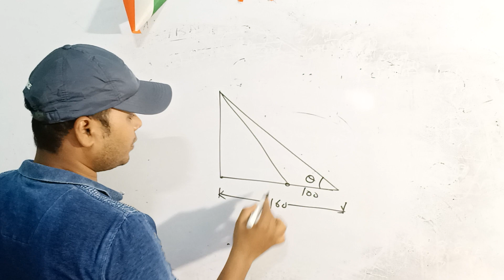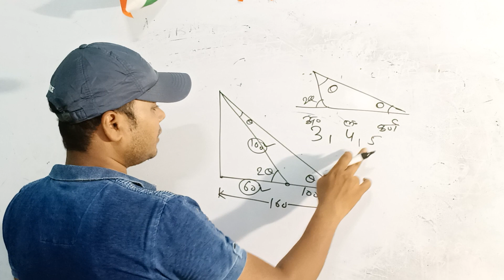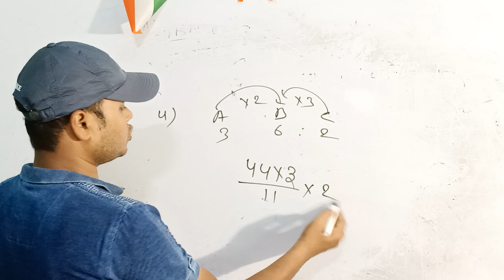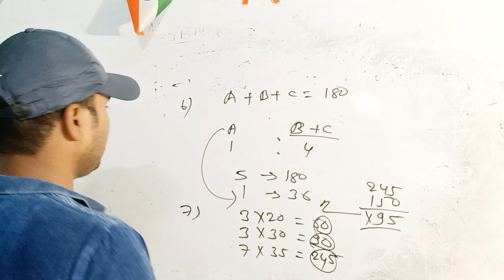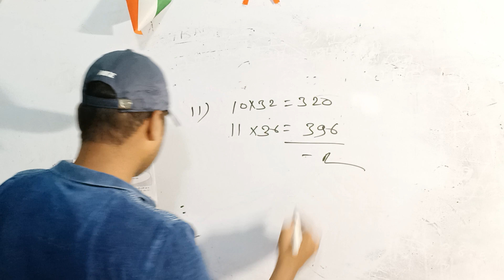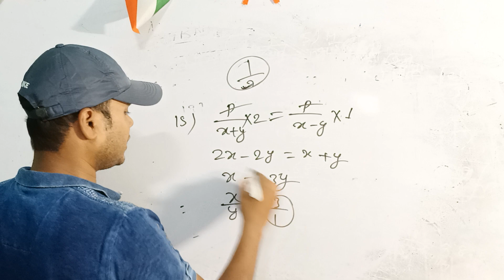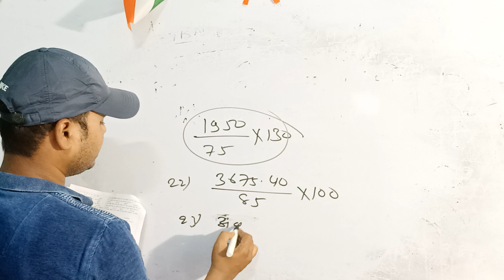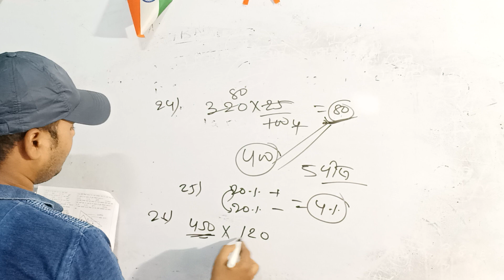trns34 सभी कंपटीशन एग्जाम के लिए महत्वपूर्ण